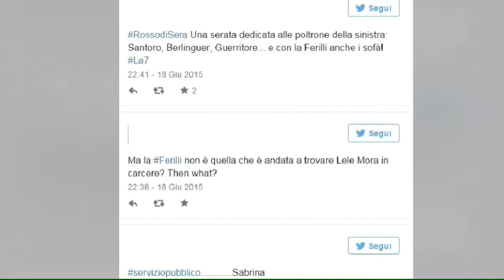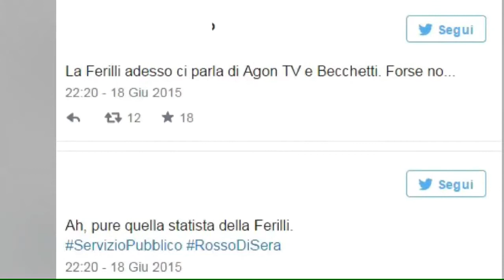Servizio Pubblico, Sabrina Ferilli ospite criticata dell’ultima puntata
‘C’è chi di sinistra ci diventa, io ci sono sempre stata‘